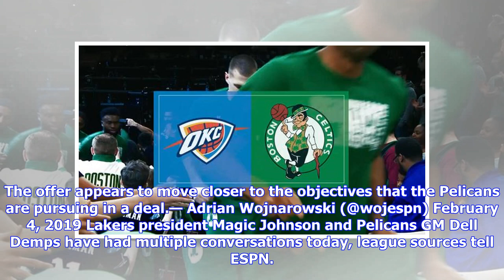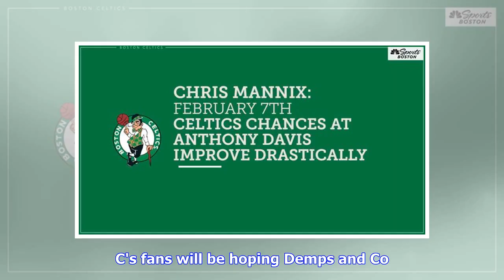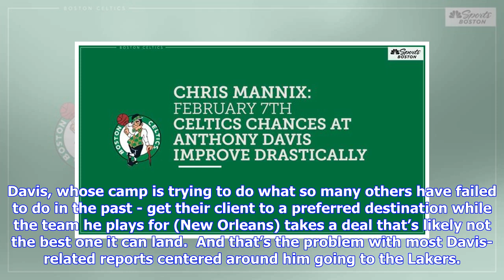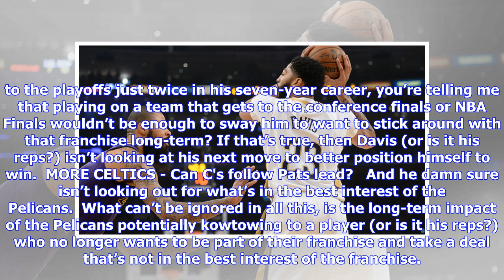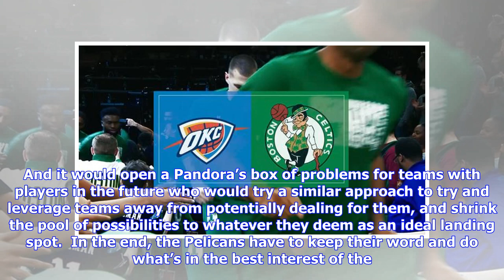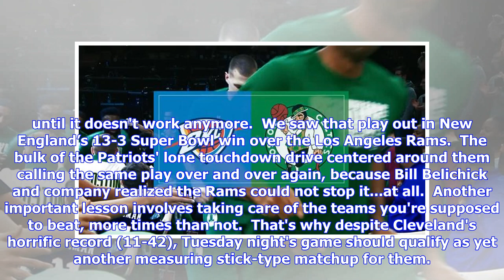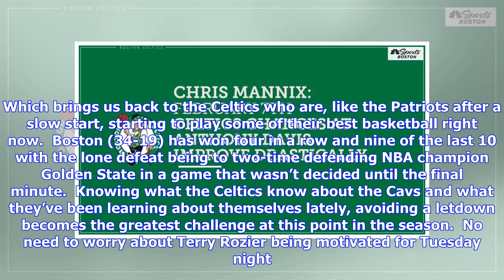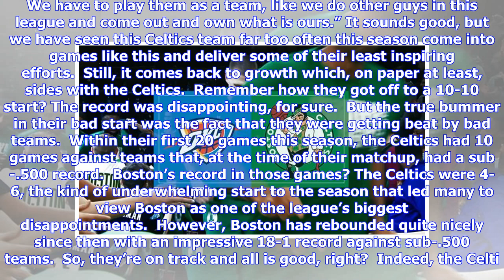Report: Lakers make revamped offer for Davis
The Los Angeles Lakers' best time to trade for Anthony Davis is now. And with the NBA trade deadline looming Thursday, they're starting to get down to business. The Lakers have had "multiple conversations" with the New Orleans Pelicans on Monday about a trade for Davis and have offered them a revamped trade package for the All-Star big man, ESPN's Adrian Wojnarowski reported Monday. The Lakers have offered a new package to New Orleans that includes multiple young players, multiple draft picks an...